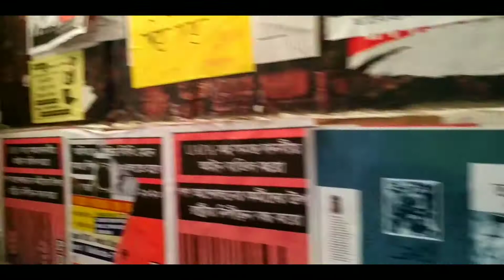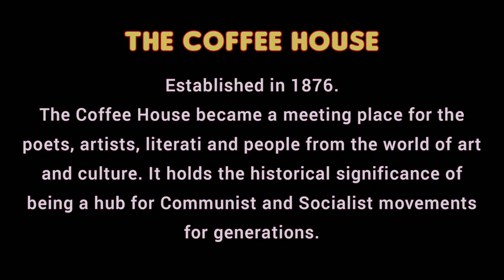The COFFEE HOUSE Kolkata ☕ College Street Trilogy Part -2 | By Mr. Skyle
And do SHARE the video with your friends to let them know about my channel and help us grow faster 😊.

1 like = 1 Motivation
1 Comment = 1 Engagement

Coffee House Inside View
Coffee House Kolkata
Coffee House College Street

Musician: Mr. Skyle ( My own music )